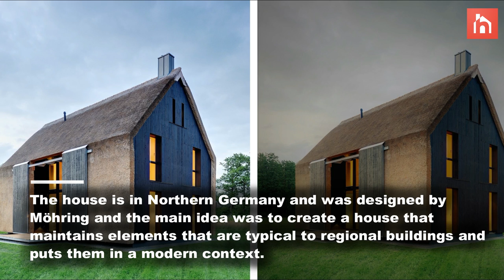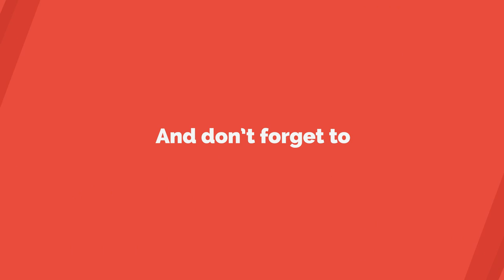Buildings That Know How To Make A Thatched Roof Look Modern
It’s hard to give up an idea that you had for so long even when you find out it’s false or exaggerated. For example, everyone seems to have this idea that a thatched roof is extremely inflammable and makes a house burn out in minutes. In reality, thatched roofs are actually not as inflammable as we think. They burn slowly, like a closed book and if installed properly they offer some great advantages. And if you think this is one of those types of roofs that only look good on tropical and rustic houses, check out these amazing modern designs.